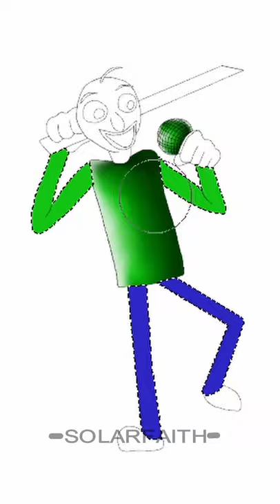Baldi in Friday Night Funkin' speedpaint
Welcome to Baldi's basics in education and learning... and rapping.